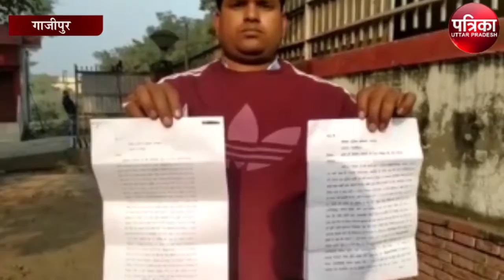दारोगा द्वारा अवैध वसूली करने का मामला आया सामने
गाजीपुर में दारोगा द्वारा लोगों को परेशान कर अवैध वसूली करने का एक ऑडियो तेजी से वायरल हो रहा है। वायरल आडियो करीमुद्दीनपुर थाने में तैनात सब इंस्पेक्टर योगेंद्र पाल का बताया जा रहा है। फिलहाल एसआई योगेंद्र पाल का दूसरे जनपद में तबादला हो चुका है। लेकिन दारोगा को रिलिव नहीं किया गया था। आडियो वायरल होने के बाद पुलिस की किरकिरी न हो सके इस लिए दारोगा को कल ही दूसरे जनपद के लिए रवाना कर दिया गया।